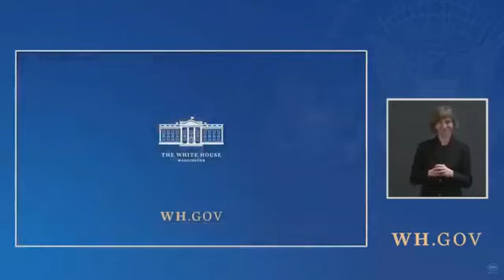Joe Biden offers to take Questions, then white house cuts feed.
3.3.2021 BIDEN: "I'm happy to take questions if that's what I'm supposed to do," followed by White House feed cut.